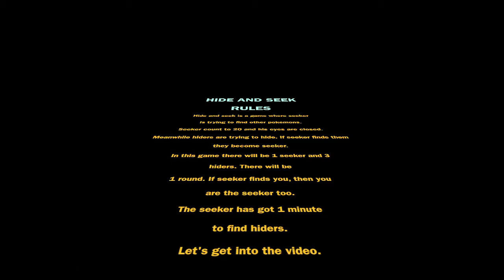DragonMasterK's Pokemons -Hide and Seek 3# (Minigame)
Join the fun hide and seek game!!!